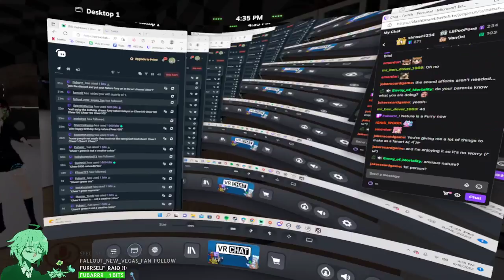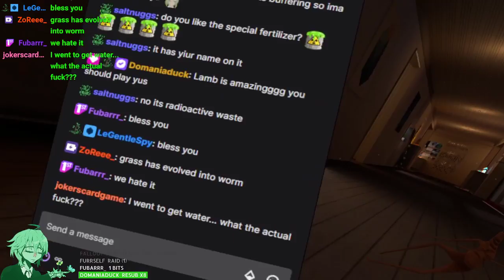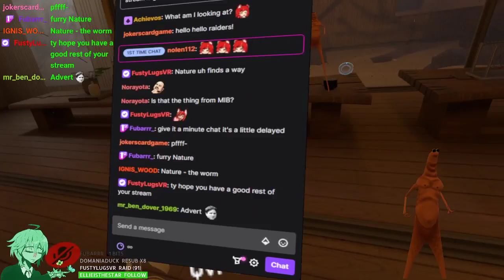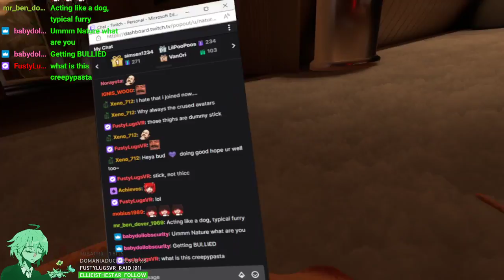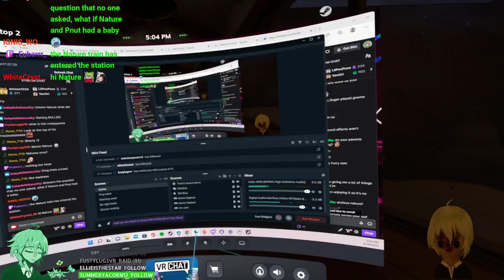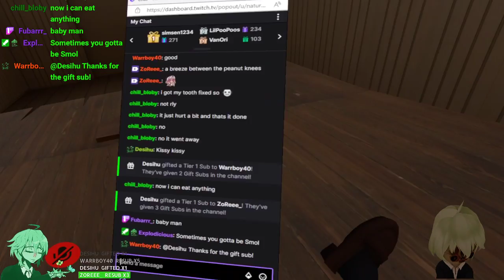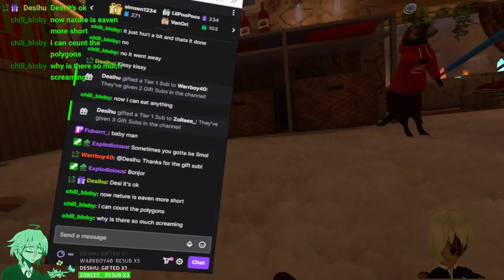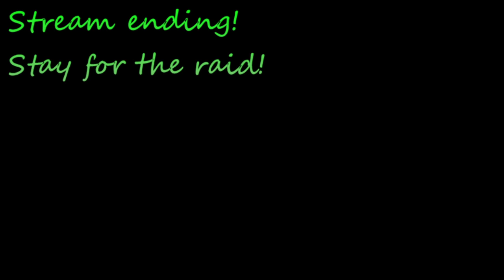Photosynthesizing in vrc! Warning loud noises and some ASMR ll Aug 18, 2022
I'm not the original creator, please check them out here!